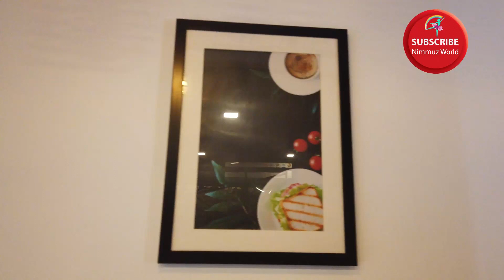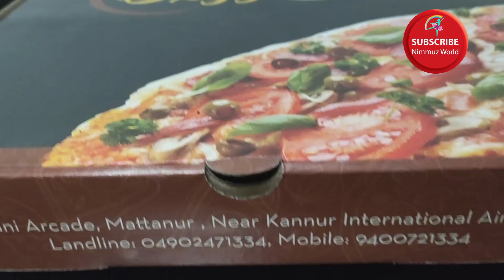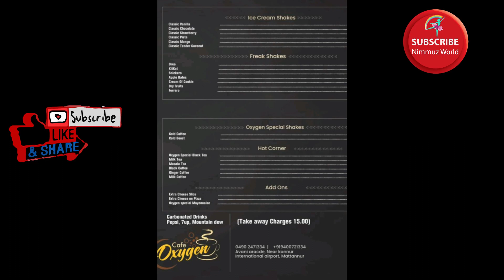CAFE OXYGEN | CAFE NEAR KANNUR AIRPORT | കണ്ണൂർ എയർപോർട്ടിന് അടുത്ത് ഒരു കിടിലൻ കഫെ ...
CAFE OXYGEN, CAFE NEAR KANNUR INTERNATIONAL AIRPORT, MATTANNUR
DINE IN, TAKE AWAY AND DELIVERY AVAILABLE
AVANI ARCADE, NEAR KANNUR INTERNATIONAL AIRPORT
MATTANNUR